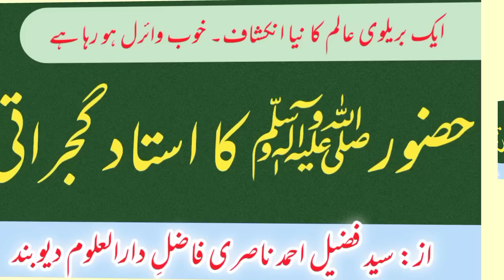huzoor s a ne gujrat me padha | ek barelvi aalim ka naya inkeshaf | video virel | by: fuzail nasri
حضورﷺ نے گجرات میں پڑھا | ایک بریلوی عالم کا نیا انکشاف | موسیٰ سہاگ کا عجیب قصہ | حضورﷺ کے گجراتی شاگرد | از: سید فضیل احمد ناصری